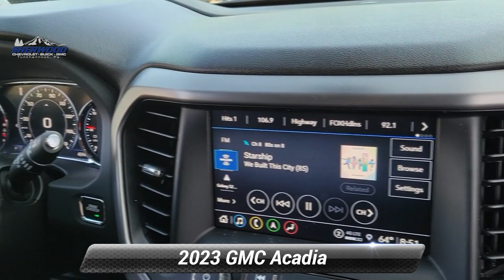Used 2023 GMC Acadia AT4, Tunkhannock, PA 18863A